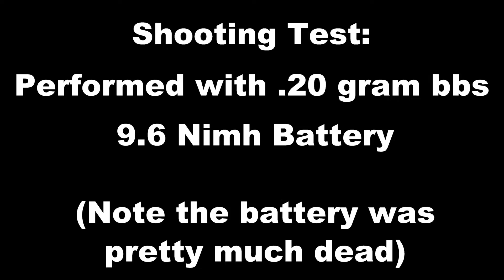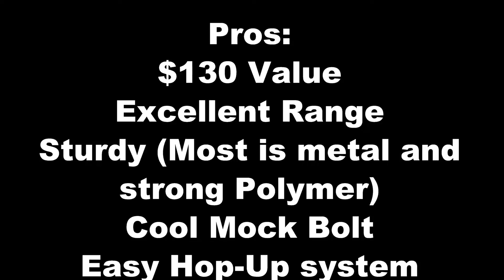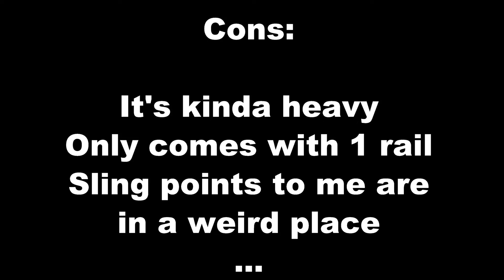Airsoft CYMA M14 SOCOM Review!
This is one of my purchased guns and I think it is a very good beginner choice. I am sorry for the audio problems! Youtube has no easy way to adjust volume.